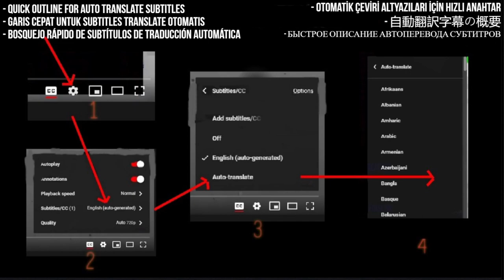Griva Reaction - Ti Si Lija, Ti Si Zmija - First Time Hearing - Requested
I React to Ti Si Lija, Ti Si Zmija · Griva

My Links